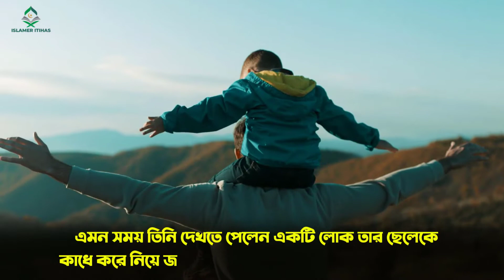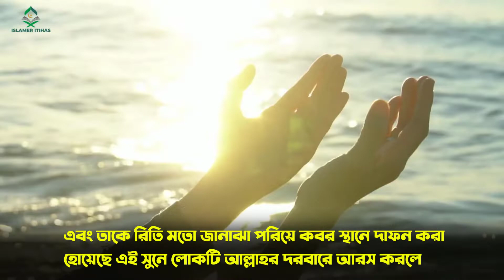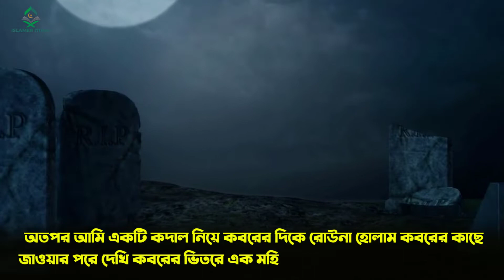হজরত ওমর রাঃ ও এক যুবকের বিস্ময়কর ঘটনা ! হজরত উমর রাঃ । Hazrat Omar. Islamic Motivational Video.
ভিডিওটি ভালো লাগলে অবশ্যই, ফেসবুক,ইমু,হোয়াটসঅ্যাপ এবং ম্যাসেঞ্জারে শেয়ার করবেন।নিত্য নতুন ইসলামীক ভিডিও পেতে "Islamer Itihas " চ্যানেলটি সাবস্ক্রাইব করে বেল আইকনে ক্লিক করুন,যেন নতুন ভিডিও আপলোড করা মাত্রই সবার আগে পেয়ে যান...
ইসলাম প্রচারের সার্থে ভিডিওটি শেয়ার করুন।
শুকরান জাযাকাল্লাহ।

If you like the video, be sure to shareit on Facebook, Imo, WhatsApp and Messenger. To get the latest Islamic videos, subscribe to the "Islamer Itihas" channel and click on the bell icon to be the first to Receive new videos as soon as they are uploaded ...
Share the video to spread Islam.
Shukran Zajakallah.

নামাজ
Namaz
ইসলামীক ভিডিও
নতুন ভিডিও
আলোর পথের ভিডিও
আলোর পথ
Alor Poth
Alokito new Video
Bangla Waz
Islamic Waz
Allama Hasan Jamil
Khaled Saifullah Aiyubi
আল্লামা মামুনুল হক
নামায